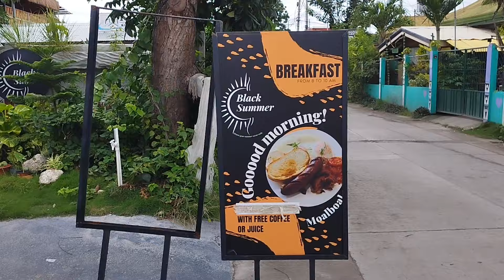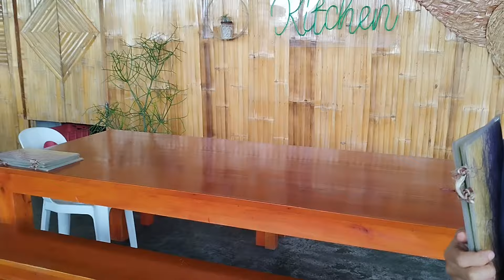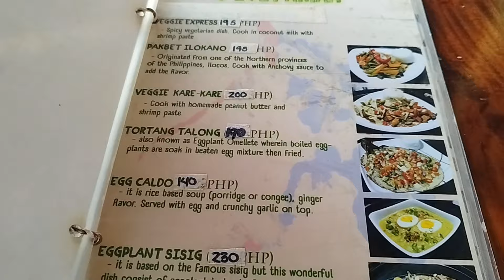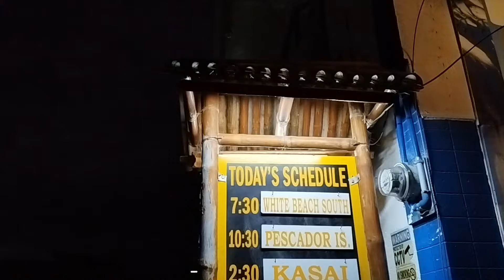MOALBOAL VACATION...JUST ARRIVED... STROLLING... ANG DAMING TURISTA...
we got bored at home and we decided to go for a 2days trip to MOALBOAL.. we did nothing when we arrived there except STROLLING ..and there's plenty of tourists came from different countries. it was enjoyable and we did had a lot of fun...we went to a cafe called SMOOTH CAFE..it was amazing..they had a band playing till late night...